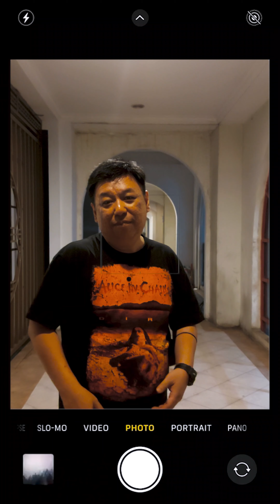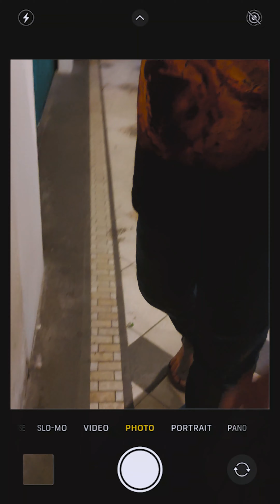Akhirnya Nemuin Juga Tempat Yang Cocok Buat Soloking, Eh Tapi Tunggu Dulu Ko Ada Yang Aneh...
Sultanica akhirnya nemuin juga ruko tempat singgah nya gitar-gitar yang selama ini menumpuk di gudang lama. Saking penuhnya gudang lama sudah ga sanggup lagi menampung gitar-gitar dari pabrik yang terus berdatangan. Hingga akhirnya menemukan solusi di tempat ini.

Ruko dengan luas berkali-kali lipat daripada sebelumnya ini memanglah sangat megah dan juga sangat bisa menampung lebih banyak gitar daripada yang di Kelapa Gading. Tapi kebingungan daripada mencari sebuah tempat untuk bernaungnya gitar-gitar yang sudah mulai makin menumpuk ini ternyata tidaklah mudah.

Masih menjadi misteri, akankah Sultainca jadi pindah ke Ruko yang ternyata banyak sekali hal-hal diluar nalar dan tidak terlihat oleh kasat mata.